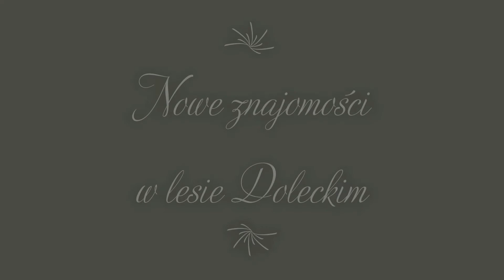Witamy sąsiadów z lasu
Poznaliśmy sympatycznych właścicieli sąsiedniej działki leśnej w lesie Doleckim.